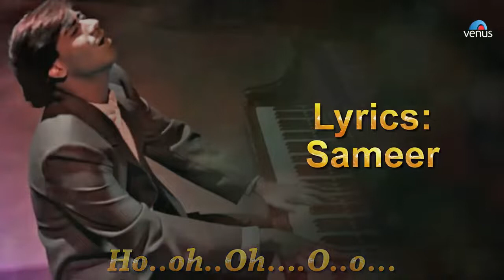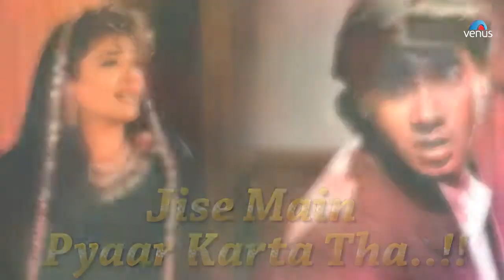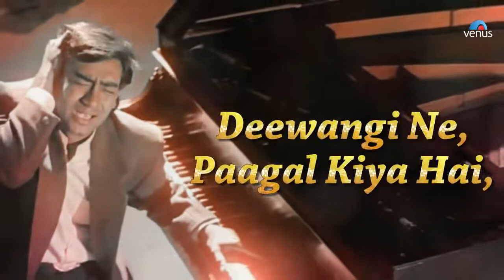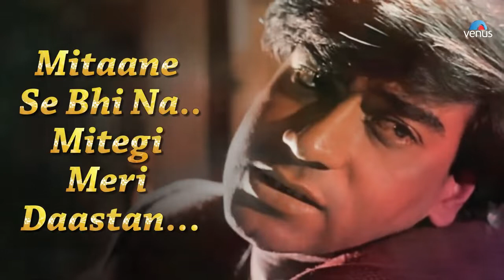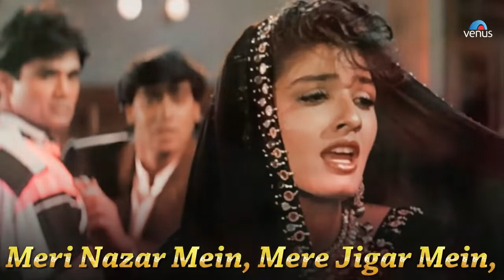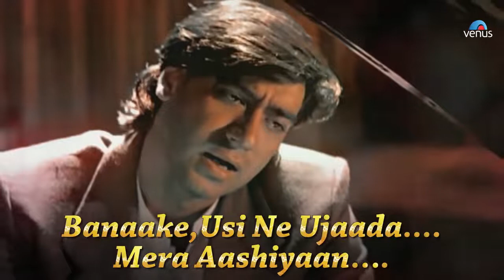Jeeta Tha Jiske Liye Full Lyrical Video Song Dilwale Ajay Devgan Raveena Tandon mp41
Song : Jeeta Tha Jiske Liye
Singer : Kumar Sanu, Alka Yagnik & Ajay Devgan
Lyrics : Sameer
Movie : Dilwale
Starcast : Ajay Devgan, Raveena Tandon, Sunil Shetty, Reema Lagoo, Paresh Rawal & Others.
Director : Harry Baweja
Producer : Paramjit Baweja & Satbir Basu
Banner : S P Creations